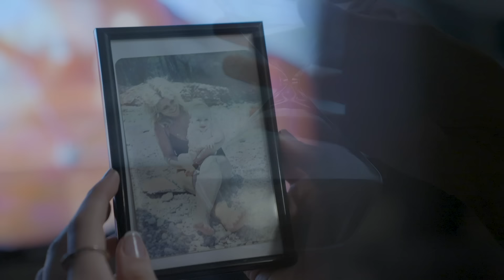Pınar Güsar - Büyümek İstemedim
Pınar Güsar'ın, ADA MÜZİK etiketiyle yayınlanan "Büyümek İstemedim" isimli tekli çalışması, video klibiyle netd müzik'te.

Düzenleme: Gürol Ağırbaş
Söz: Gürol Ağırbaş
Mix & Mastering: Cihan Güven
Yönetmen: Devrin Usta

"Büyümek İstemedim" şarkı sözleri ile

İstersen hikayem sayfa sayfa
İzleri silinmiş sokaklarda
Bırak masallarda yeniden doğayım
Aslında büyümeye halim yok

Yolun başında vaktimiz varken
Sormam kader ne yazmış halime
Zaten pişmanlıklar yakamı bırakmaz
Ben aslında büyümek istemedim

Gençliğim tüter duman duman
Kavuşamadım suya
Tutunamadım dokunamadım
Alışamadım yalanlara
Benim bir yanım hala çocuk
O yüzden büyümek istemedim